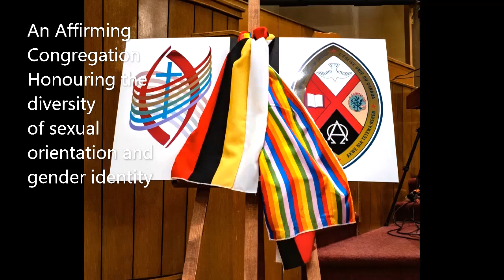Sunday Service, September 3, 2023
Trinity United Church, Edmonton, AB. Worship Service for Sunday September 3, 2023

Music Credits
Other hymns streamed with permission CCLI License #2809612 OneLicense